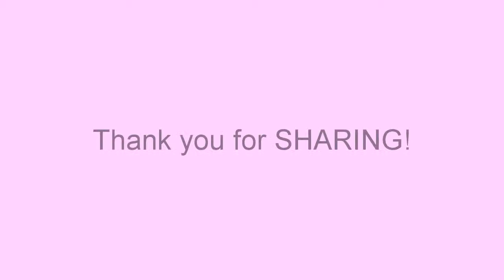MALCOLM, GYPSY, PRESLEY and CHOPPER are SAFE!!